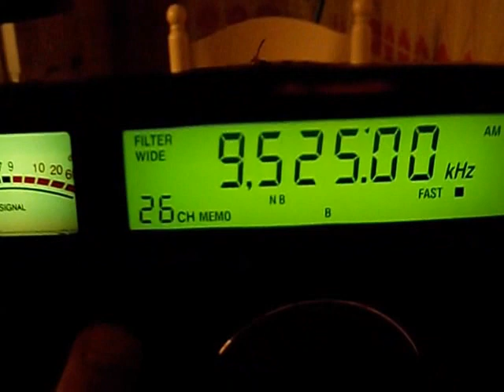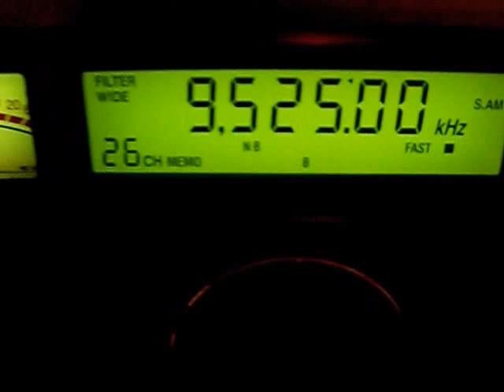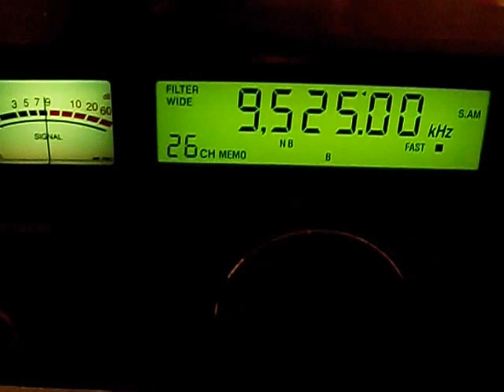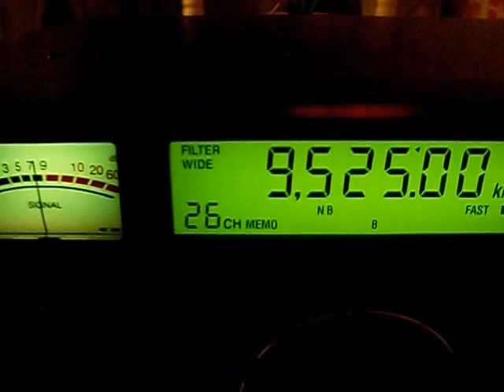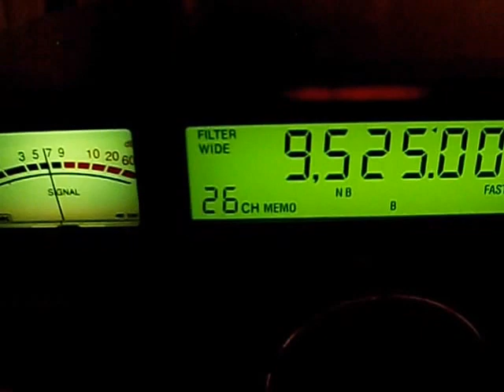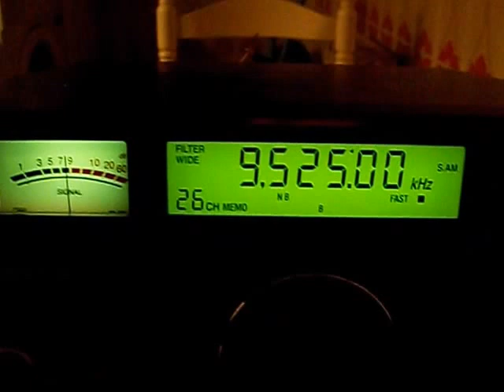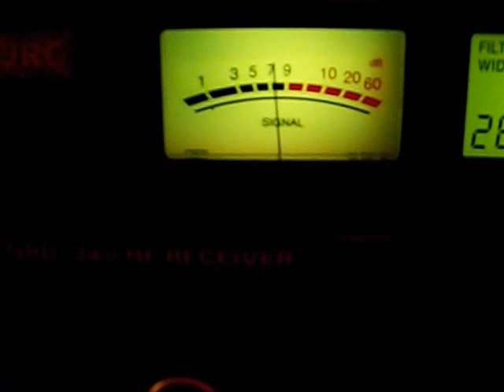JRC NRD 345 The Voice of Indonesia Spanish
Listened 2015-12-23 at 17.30 UTC. Maella (NE of Spain) with a JRC NRD 345 and a 7 meters indoors wire antenna.

Poor propagation conditions and terrible antenna and placement of it.